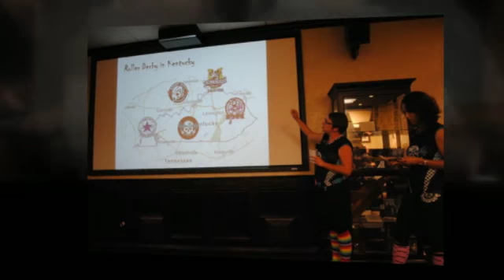Pecha Kucha #5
Pecha Kucha promo for Oct. 2014.